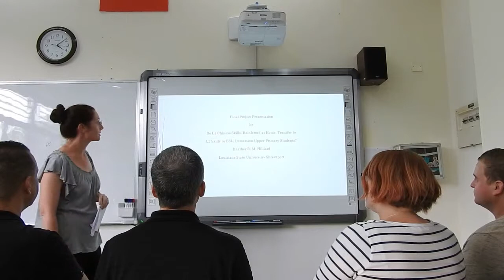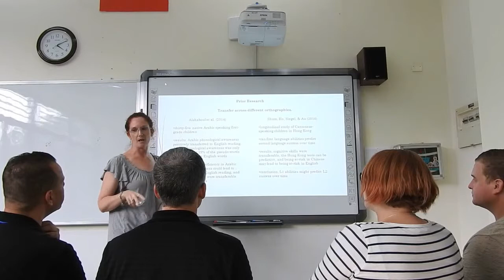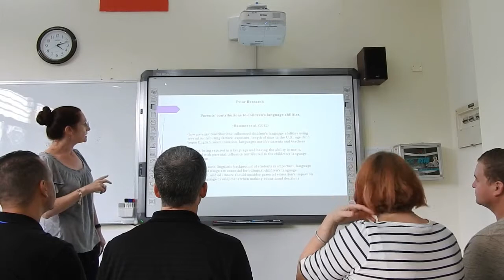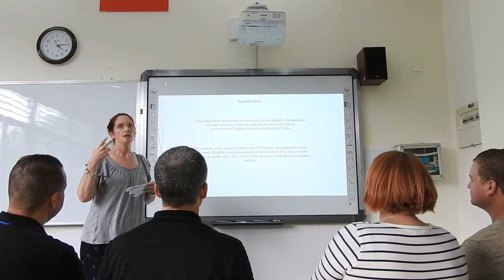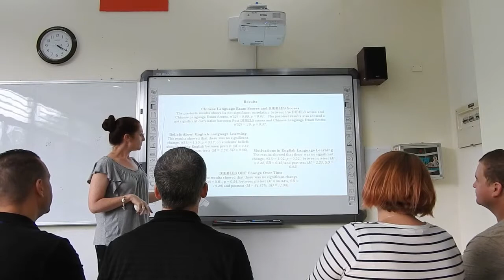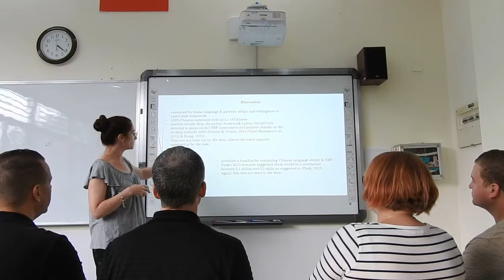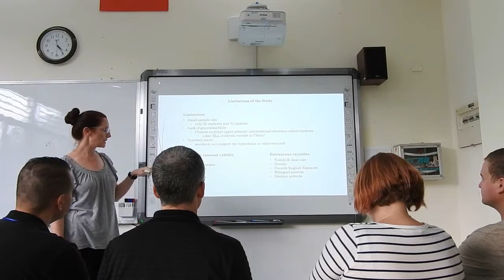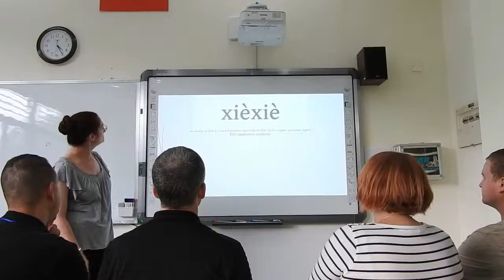Hilliard ED 798 Final Project Video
Hilliard ED 798 Final Project Video - defense